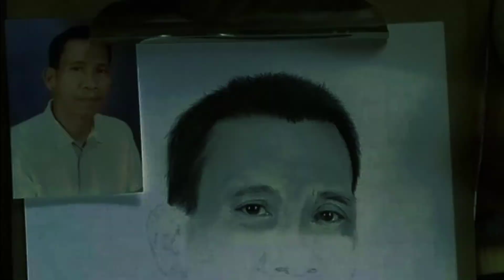Intro made by Kinemaster (no watermark)